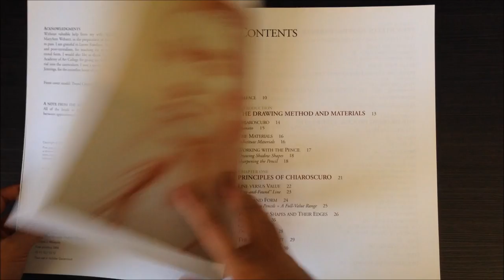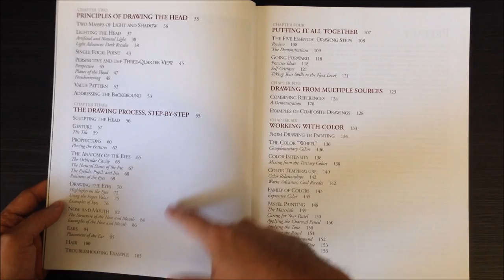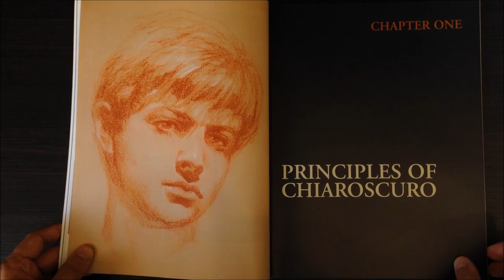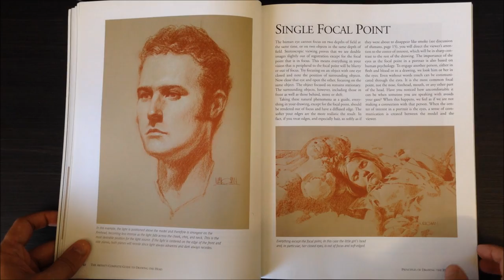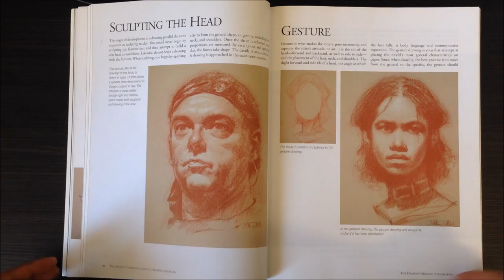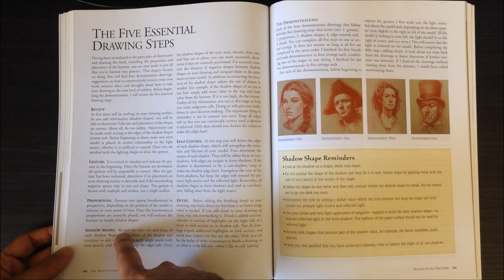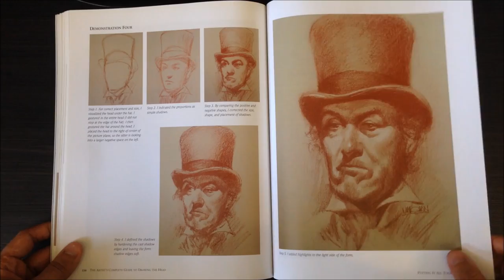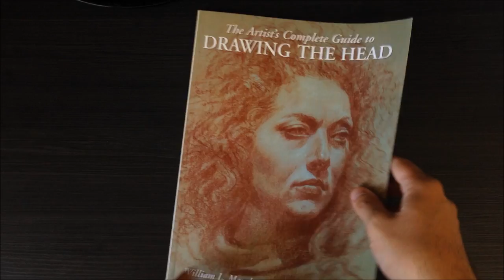Análise de Livros - The Artist's Complete Guide to Drawing the Head - William Maughan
Neste vídeo, analiso o livro The Artist's Complete Guide to Drawing the Head, de William Maughan.